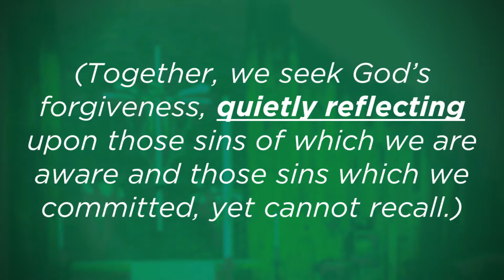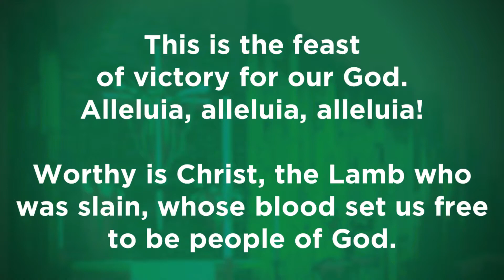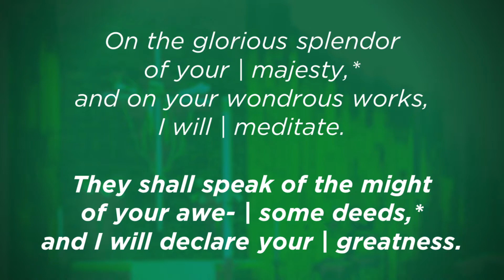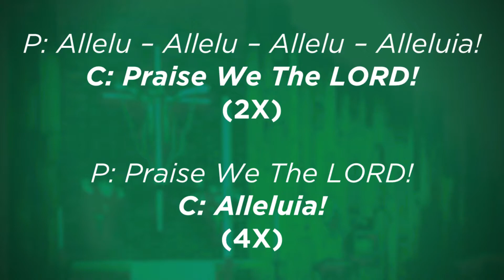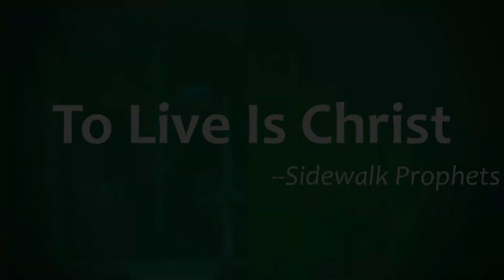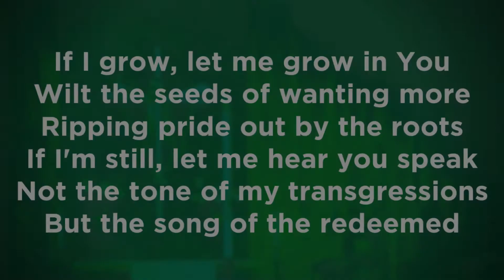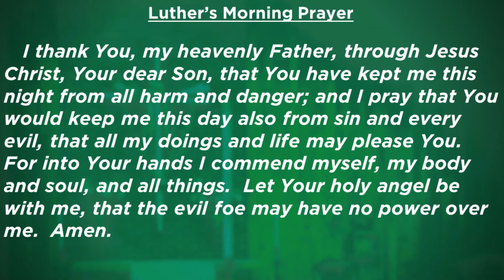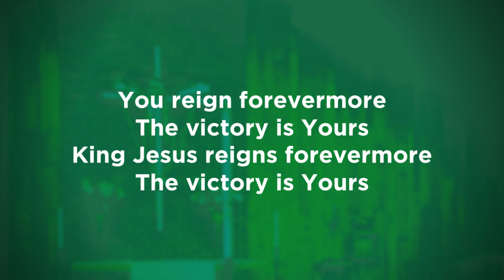The 16th Sunday after Pentecost [9/20/2020]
During this incredibly challenging time, living through the suffering of COVID-19, we gather together online and witness in our worship, lifting our voices and being lifted by His gracious Word.

The peace & love of Jesus be with you in all ways & always!